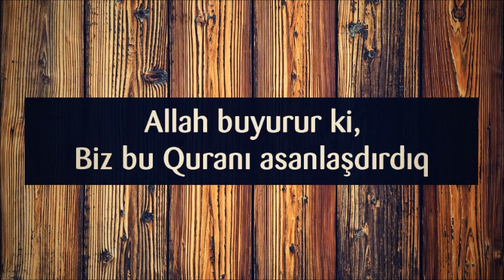Allah buyurur ki, Biz bu Quranı asanlaşdırdıq ¦¦ Rəşad Hümbətov Resad Humbetov